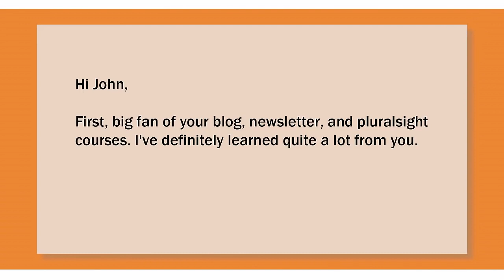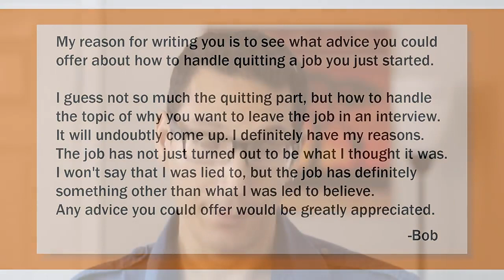Quitting A Job You Just Started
Simple Programmer

In this email, I'm asked for advice on how to handle quitting a job that you just started. Keep in mind that you should never quit without having something else lined up.

The Software Developer's Life Manual: http: //amzn.to/1tOj5SA